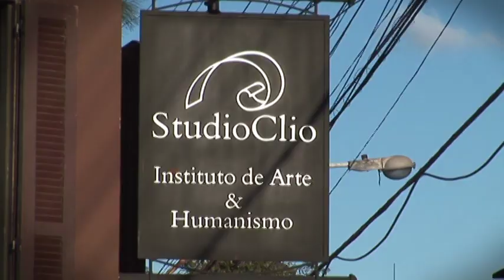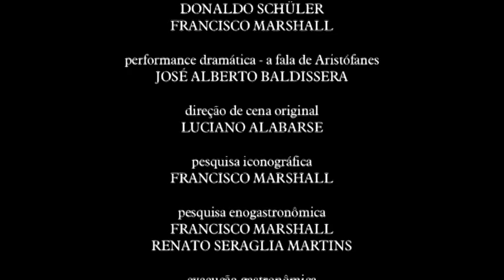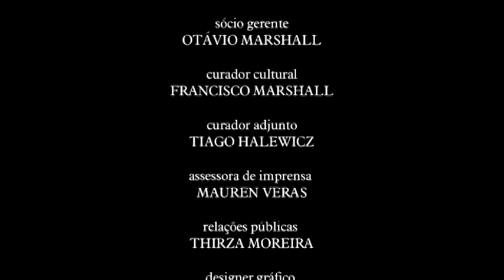Banquete Clio - O Banquete de Platão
Uma produção Vidráguas e Accorde Filmes a partir do Banquete Clio - O Banquete de Platão: vinho, filosofia e amor, realizado pelo StudioClio. Com conferência de Donaldo Schüler e Francisco Marshall, performance dramática de José Alberto Baldissera (a fala de Aristófanes) e gastronomia preparada pelo chef Renato Seraglia Martins.